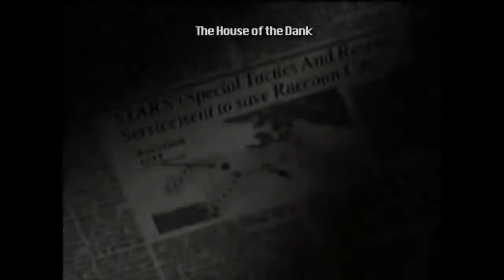Resident evil parody